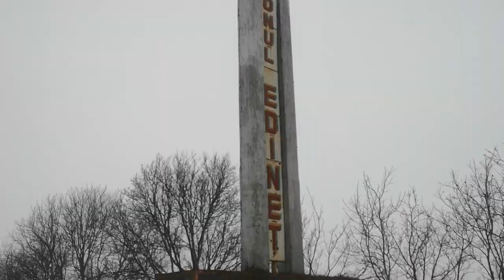Idiot Cycles into Moldova in Winter | Solo Cycle Touring from Ukraine to Northern Moldova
Cycle touring from Northern Norway to Azerbaijan - Arctic to Asia 11 (Day 171-186):

I was exactly where I’d tried not to be; Ukraine in the depths of winter. Snow covered the roads, the temperature plummeted, and I prepared for a long wait until it was safe to cycle again. I caught up with some friends in Lviv, and even spent a day with Darren Alff (the Bicycle Touring Pro) while I resigned myself to the fact that I’d be stuck here for a while.

But, luckily for me, the kindness of locals stuck again. Taras and Kate, my hosts who lived in the next city (Ivano-Frankivsk), insisted on borrowing a van to pick me up; without them, I’d have had to cycle on the edge of one of Ukraine’s busiest main roads in a snowstorm! So, I was finally able to cross the border into Moldova near Briceni...

The first moments of my trip across Moldova left me freezing but fascinated with my new surroundings on my way from Briceni, through Edinet, and on to Bălți; the noisy complaints from my bicycle were joined by the clip-clopping of horses and carts carrying farming supplies, audible long before they were visible, which seemed to materialise from thin air, and countless intricately decorated wells, known as “fîntînă”, lined the streets of villages.

Most people I'd asked about the country had more questions than answers about it, and many people back at home would probably struggle to point out Moldova on a map. Even the Ukrainians I spoke to just next door later asked me "what's Moldova like", and "is Moldova safe"? All I knew about it before I arrived was that it is the poorest country in Europe, was once united with Romania, and used to be part of the USSR.

On a cycle tour in Moldova in Winter, I felt isolated; most locals I spoke with had never met an Englishman.  The few who do visit the country mostly go to the capital, Chișinău, and the only foreigners I encountered were the American Peace Core volunteers who were kind enough to host me in Bălți . There was a sense of mystery, of true exploration that I hadn’t felt before, and one that would remain for the next 4 weeks as I made my way South.

BACKGROUND:
For the last 1.5 years, I've been on a cycle tour from Tromsø in Northern Norway to Baku, Azerbaijan, while interviewing locals along the way for my blog. Cycle touring for beginners like me can be intimidating; I'd ridden a bike 4 times in the previous 10 years before this journey, but I decided to jump in at the deep end and learn about bikepacking and touring while I was on the road. After watching a few videos on "how to cycle tour", I set off, and covered 11 countries by bike (and took detours to another 2).

Long distance cycle touring alone was always a challenge, but one that I got used to after about a month, and eventually started to truly appreciate. I didn't have much cycling gear or expertise, and I resorted to using an old Trek mountain bike that I got for free, which was frustrating at times, but I found motivation in the locals I met along the way, and the far-flung places I reached off the beaten track.

The adventure by bike introduced me to a new side of travel. Never before had I interacted so much with local people and my surroundings, when I'd been abroad or been so exposed to the kindness of strangers. Travelling so slowly as I pedalled made me feel immersed in the countries and cultures I cycled through, and it forced me to stop in some of the more obscure places the world has to offer. All in all, cycling the world shows you a side of some countries that most travellers never get to appreciate.

Returning to Ukraine: 00:00
Cycling into Moldove: 03:33